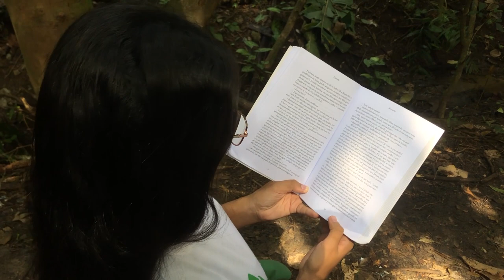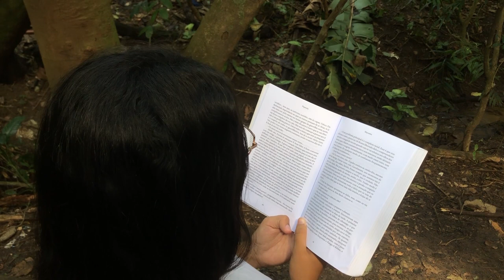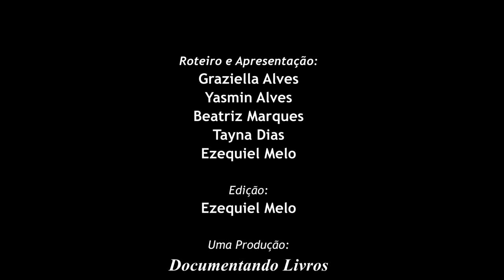MAYOMBE - Pepetela | Vlog Opinativo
Vlog Opinativo do Livro Mayombe, escrito por Pepetela.

Apresentadores:
Graziella Alves
Yasmin Alves
Ezequiel Melo
Tayna Dias
Beatriz Marques